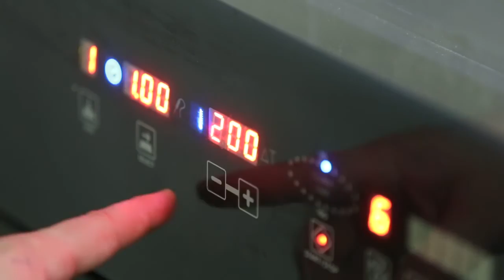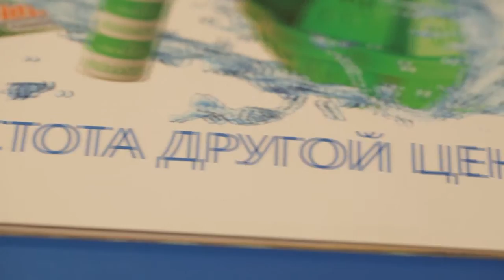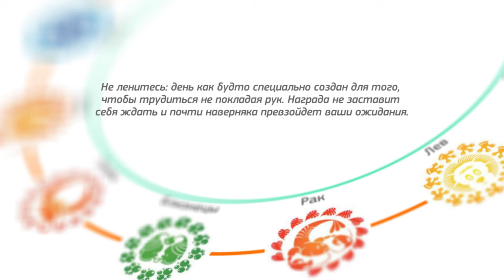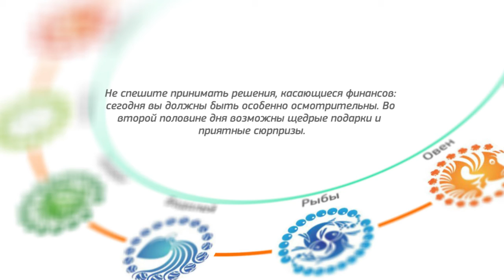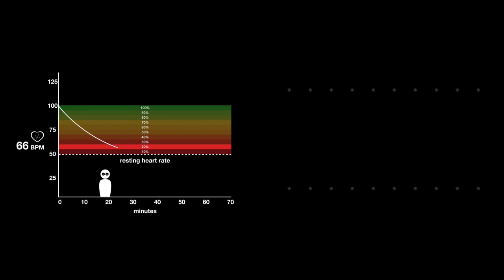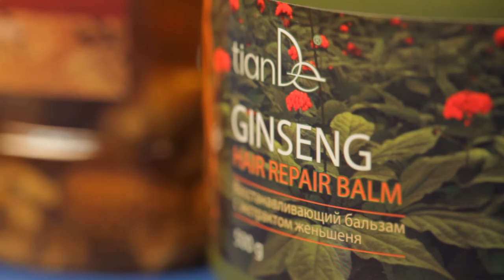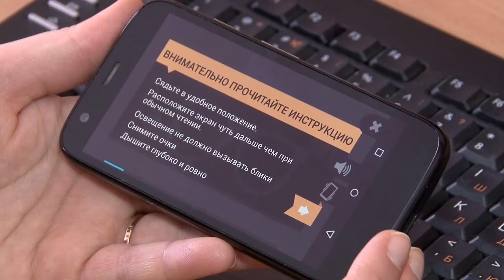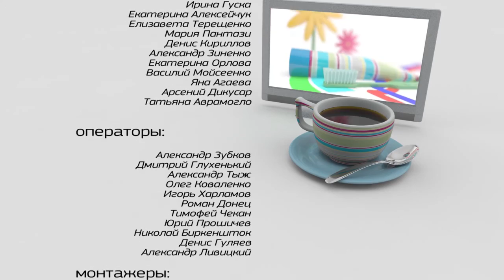Программа "Утренний эфир" - 21/01/16